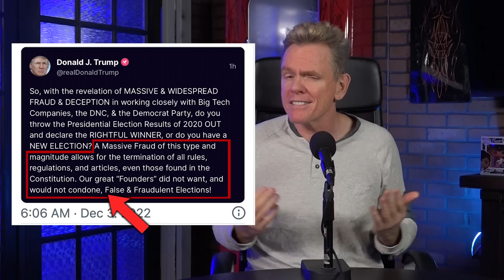Where We At? (FULL PODCAST) | Christopher Titus | Armageddon Update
Special Guest: Zack Ward

Follow Zack Ward on Instragram and Twitter @totalzackward